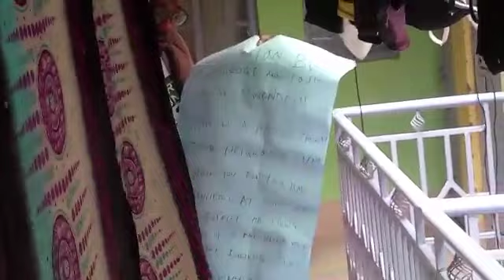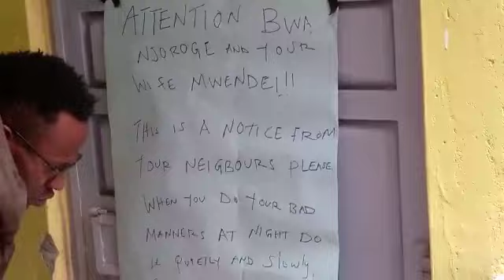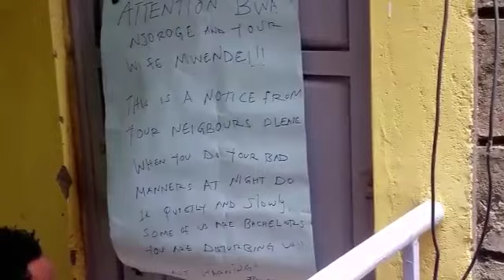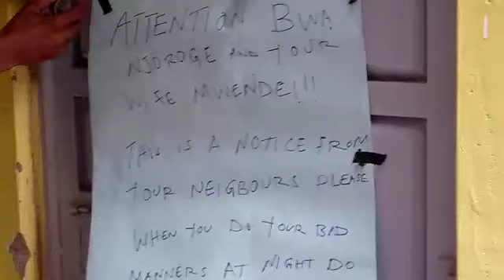NJOROGE YOUR NEIGHBOURS ARE TIRED! 😱🥱